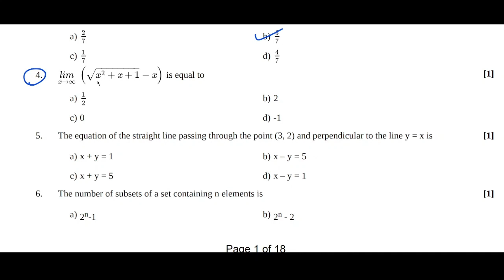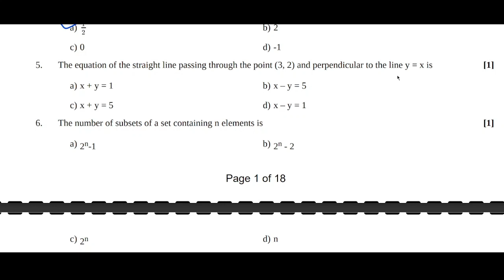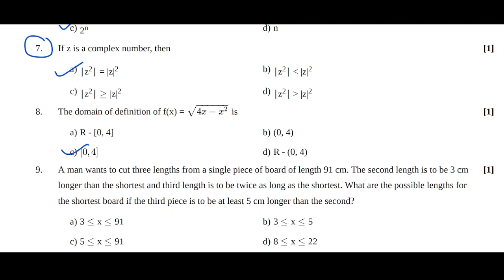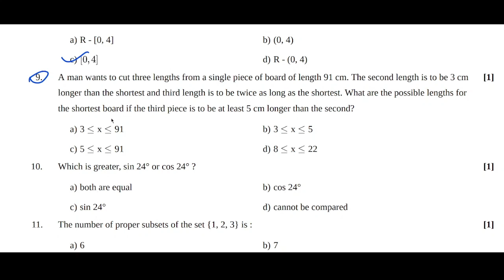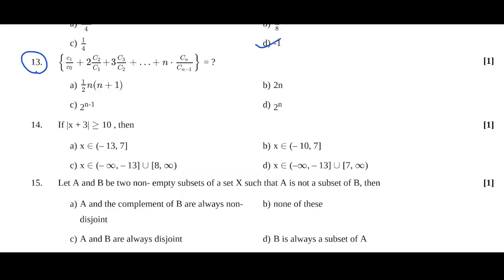Class 11 Math Sample Paper Solution